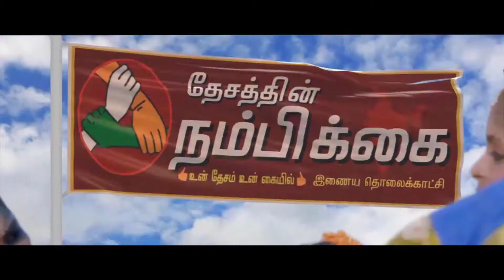கொரோனா நிவாரணமாக அரிசி உள்ளிட்ட நலத்திட்ட பொருட்கள் வழங்கும் நிகழ்ச்சி